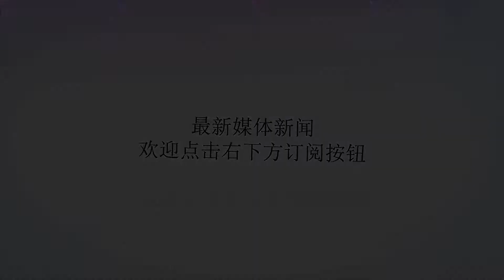王者荣耀7.13更新：七位英雄调整，刚练会的典韦被削了，虞姬即将崛起！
谢谢！王者荣耀体验服在7月13日对七位英雄进行了调整，其中涉及到典韦、太乙真人、杨玉环、虞姬、赵云、孙策、苏烈，一起来具体看看吧！典韦削弱典韦的吸血能力大幅下降，前期降低原来一半的吸血效果，后期降低10%的吸血效果。看来官方也知道这个版本的典韦过于强势，回血能力削弱的典韦坦度下降，不知道体验服更新之后是否还会像现在这样强势！苏烈增强苏烈作为多段位移控制的坦克战士，明显在此版本存在感不足。本次体验服调整提高了苏烈的最大生命值，增加了坦度。赵云增强赵云作为天美官方的亲儿子之前被削弱之后一直不是很强势，这次调整使得赵云的大招范围扩大100，击飞范围依旧保持不变。杨玉环削弱杨玉环的1技能伤害本小幅降低，当前版本也是杨玉环的强势版本，1技能的改动应该影响不了杨玉环奶妈的地位！太乙真人增强太乙真人的1技能控制时长降低0.5秒，1技能CD减少1秒，总的来说，太乙真人还是略微增强了的。虞姬大幅增强被动伤害与减速效果降低，2技能新增可触发被动，大招释放后将获得大量攻速，暴击流虞姬即将崛起。本次调整影响最大的就属虞姬，从一个技能型英雄过渡至一个普攻型英雄，调整之后可能会处于两者之间，也就是技能和普攻混搭输出。